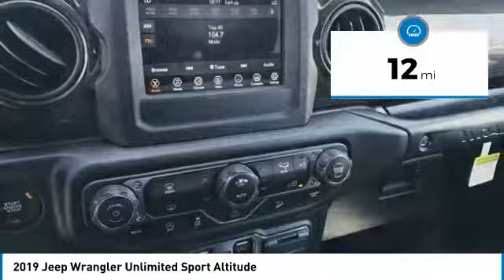2019 Jeep Wrangler Unlimited KJ1222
2019 Jeep Wrangler Unlimited Sport.